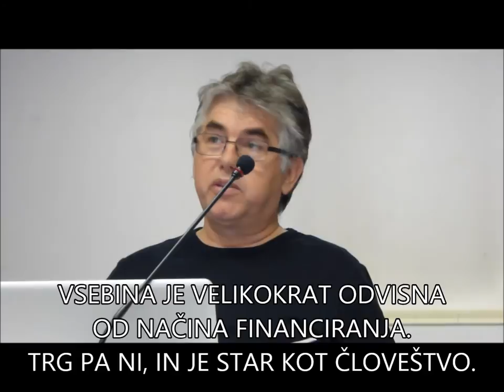KULTURA, PREDSTAVITEV PROGRAMA, ZDRUŽENA LEVICA, 8.7.2014, Violeta Tomić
Predstavitev je potekala kot del redne seje Nacionalnega sveta za kulturo RS v prostorih Ministrstva za kuturo. Violeta Tomić je slovenska igralka, TV voditeljica, režiserka in pedagog, po volitvah v DZ RS 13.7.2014 je postala tudi poslanka DZRS.